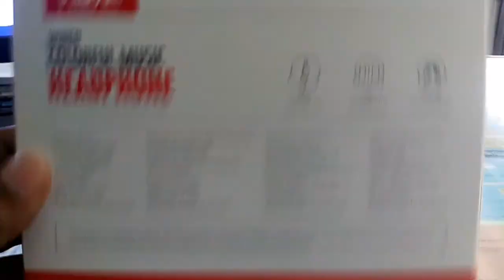Low Cost Best Budget Gaming Headphone | Under 900 TAKA | Unboxing & Review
খুব সুন্দর একটি হেডফোন। দাম ও কম। ডিটেইলস জানতে ভিডিওটি দেখুন।

Others Link:- 🔻